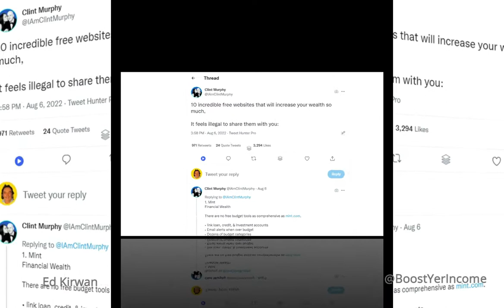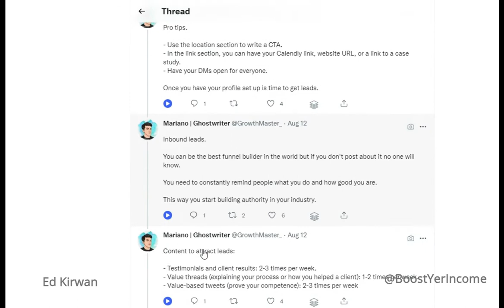Twitter Marketing Strategies - How to build an online income - The Sunday Sew Episode 2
Follow for more good stuff.

0:00 Introduction
0:09 Thread from Claudia stellner on hooks
0:27 Mark Thompson's thread on his business
0:36 Clint Murphy's thread on free websites to grow wealth
0:51 Mariano's thread on getting high quality calls
1:06 Curated thread on top 10 SEO and marketing threads

𝕿𝖍𝖊 𝕾𝖚𝖓𝖉𝖆𝖞 𝕾𝖊𝖜 (𝕰𝖕𝖎𝖘𝖔𝖉𝖊 2)

Most people don't allow enough time to study.

Sunday is different.

You have time.

Getting your readers attention is vital and for that you need a good hook.

Hooks is something I am working on so Claudia Stellnir's thread on the subject is invaluable.

If you like simple marketing as I do, meet the master of that simple art, my friend Mark Thompson.

In this thread he shares the exact system he uses to build his online income.

Clint Murphy share lessons from millionaire mentors.

He found 10 free sites that can increase your wealth so much, he feels it's almost illegal to share them.

This thread from Mariano shows how he books 5-8 high-quality calls every week for his clients using only Twitter.

He shows you to set up your account for success. Don't sleep on this goldmine.

Rahul Marthak put together this compilation of the top SEO, content & marketing threads.

Well done. You've got here. 👏

Enjoyed this thread?

Follow me for more good stuff.

Not what you were looking for?

Try these searches on Google and YouTube for How to write better threads on Twitter

How to write the perfect Twitter thread (with examples)

How to write a Twitter thread like a pro (Advice from marketers)

Writing Twitter Threads, 101 with George Mack, Dickie Bush and Nicolas Cole | Ship 30 for 30